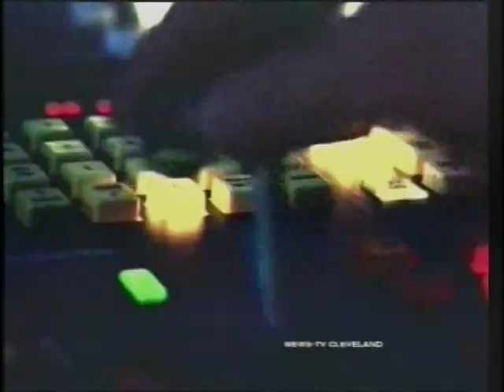Project Love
Stand Against Violence
WEWS Cleveland